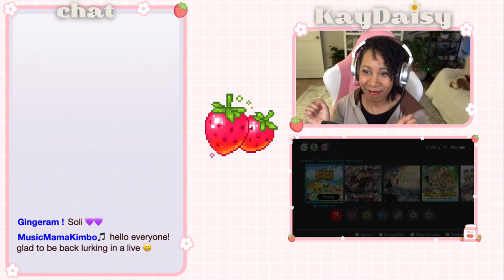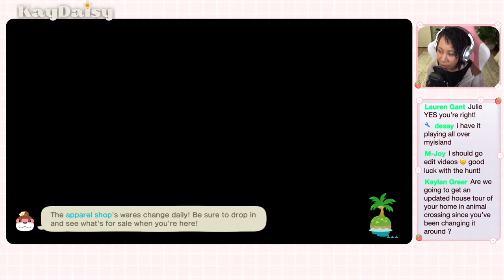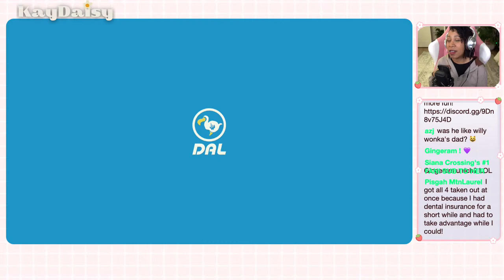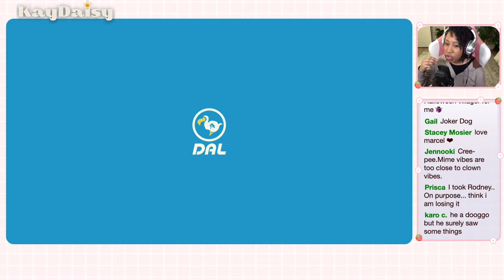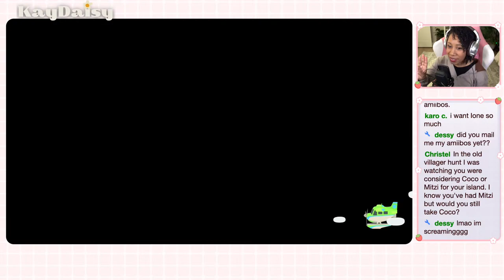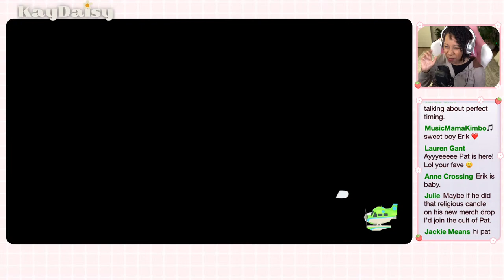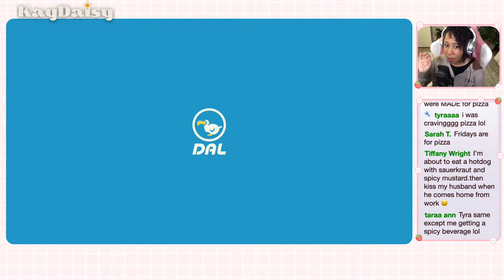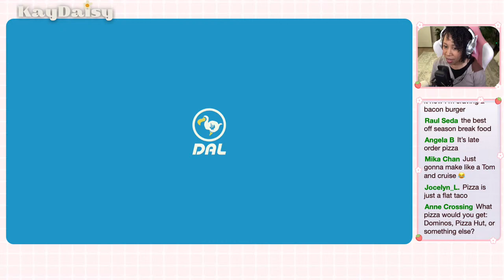🔴 Judy's Gone. Let's hunt for someone sweet for contrast.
Send Me a Card!:
Kay Patterson

Chat rules:
✅ Do Not Make Demands for Island Visits or Shoutouts
✅ Try To Keep long messages in ALL CAPS to a minimum (occasionally for effect is okay 😁)
✅ No Spamming (typing the same message over and over)
✅ No DODO codes in Chat
✅ Do not say your age if you are under 18
✅ Respect The Mods With The Wrenches 🔧
✅ Be Kind & Have Fun